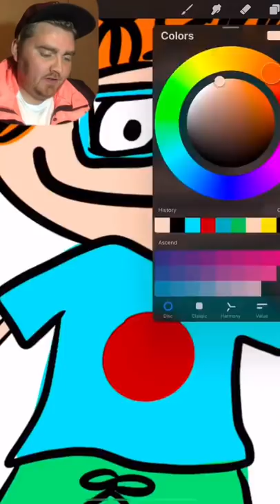Itried drawing famous cartoon characters from memory!